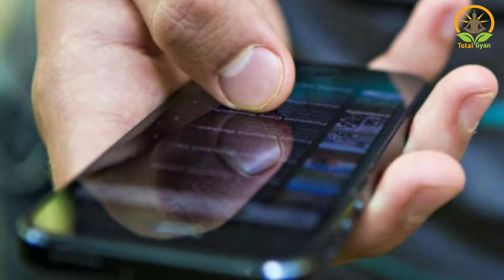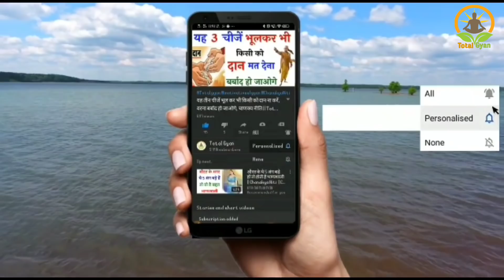Krishna - ऐसी औरत बहुत भाग्यशाली होती है - Krishna - Chanakyaniti - Total Gyan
Krishna - ऐसी औरत बहुत भाग्यशाली होती है - Chanakyaniti - Total Gyan